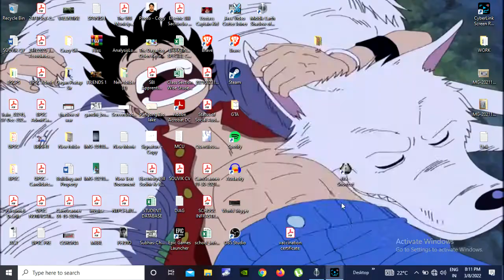No Mercy for Bagga the Merciful (GraveWalker)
Bagga the Merciful thought he could just kill me and I will be powerless against him but that did not go well for him turning him lifeless.